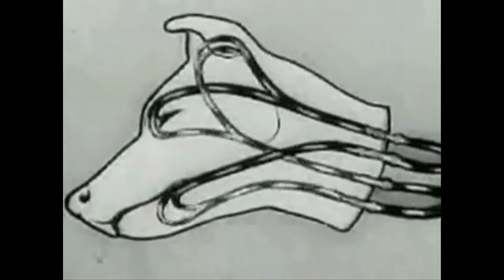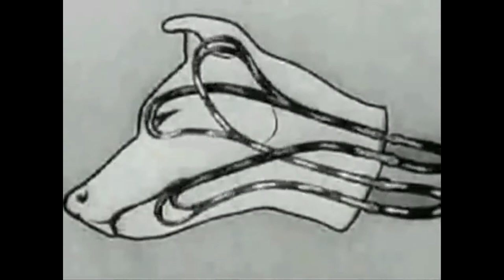La marcha del frijól errante - Cleto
Simplemente Cleto -

2012

Video Original REAL ZOMBIE DOGS! 1940's russian experiment.